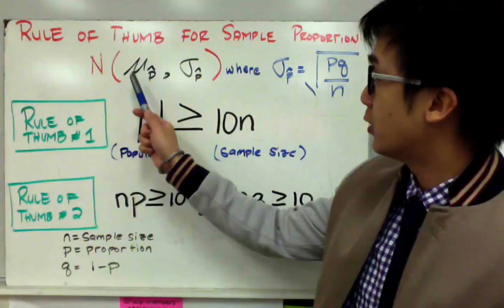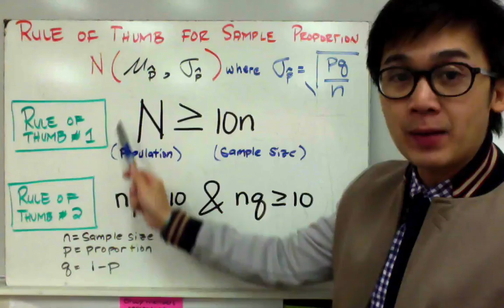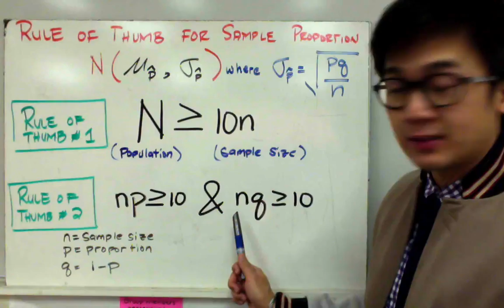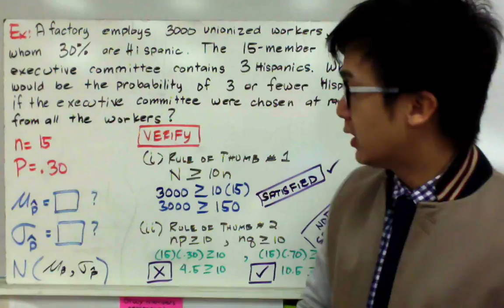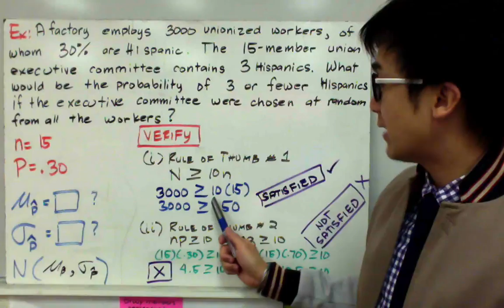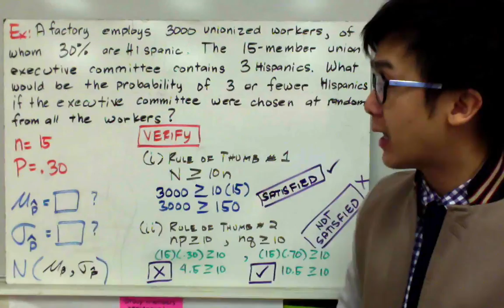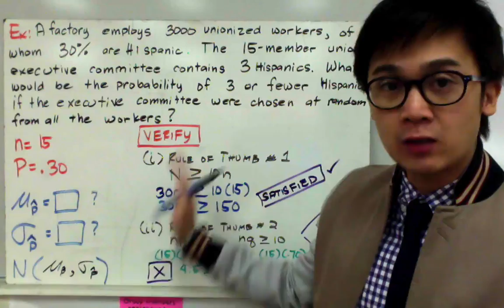STATISTICS: Verifying conditions of Normal Approximation of the Sample Proportion in Filipiino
Ang statisttics lesson na ito ng sampling distribution sa sample proportion ay nagpapakita kung paano iverify ng conditions para magamit ang Normal approximation sa probability.  Ang mga conditions na ito sa sample proportion ay kailangang masatisfy bago magsagot ng mga probability problems involving the sample proportion.

0:10 Rule of Thumb on sampling
3:00 example on verifying conditions for sample proportion